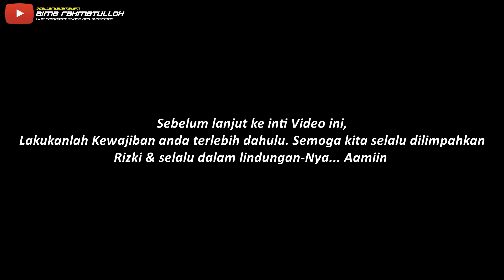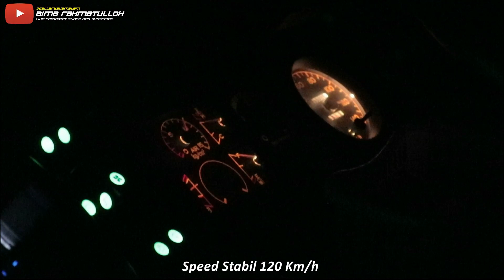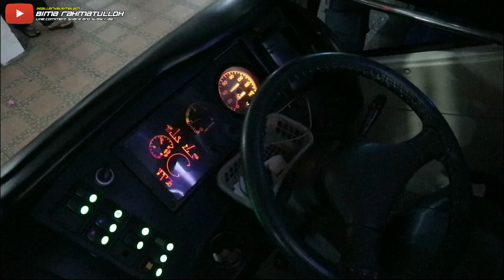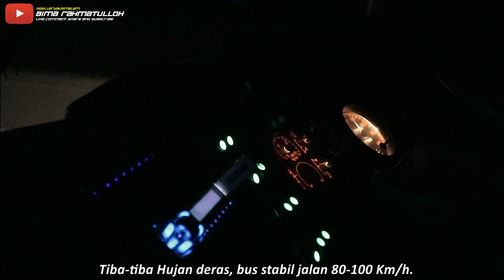SENSASI ONBOARD BUS SAMPAI BUMPER ILANG!!! TRIP Pahala Kencana HT754 "MOST WANTED"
Ralat : Finish Simpang 5 Purwodadi